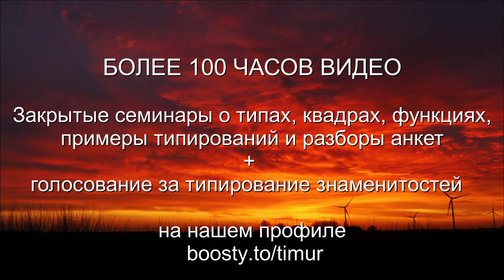16 типов по соционике, КРЕДИТЫ и ИПОТЕКА. Сенсорика и Интуиция